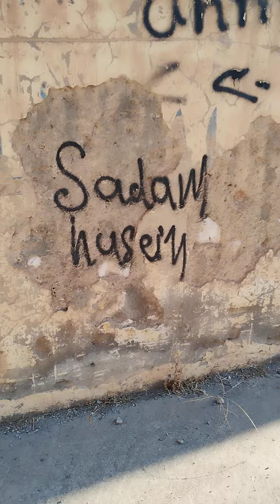Nazarke Castle, Duhok, Iraqi Kurdistan 3#